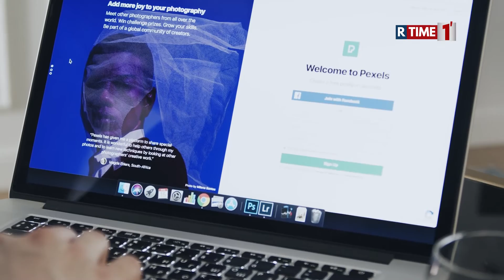Mudar de cidade e até sair do país é um dos beneficios do 'home office'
Um modelo de trabalho pouco usado pelo brasileiro foi bruscamente apresentado e inserido na realidade do trabalhador do mundo inteiro, o home office, foi a única saída que as empresas tiveram para continuar operando seus serviços durante a pandemia.

Um relatório divulgado recentemente pela empresa de consultoria de recursos humanos Robert Half mostrou que 39% de seus colaboradores já planejam mudar de cidade ou até mesmo sair do país.

O relatório também divulgou que das vagas trabalhadas pela consultoria, entre abril e dezembro de 2020, 80% foram para vagas remotas, olha que curioso, no ano anterior, apenas 5% tinham essa característica. O maior desafio agora é equilibrar a vida pessoal e a profissional.